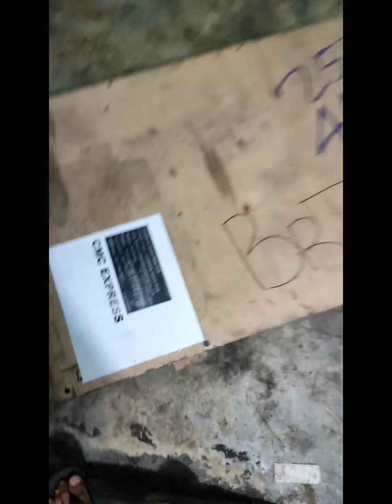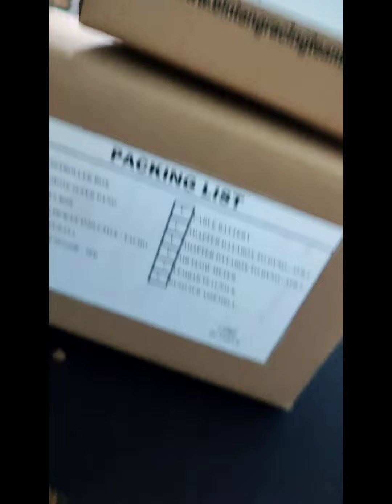DYNO TEST BRT SENDDENK SPEED SHOP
Kami sebagai BENGKEL REKANAN BRT DAN oultet resmi penjualan dan TUNNING part BRT..

KHUSUSNYA MEDAN DAN SUMATRA.
BAGI YG MAU ORDER DAN PESAN PART BRT.
SILAHKAN DI SENDDENK SPEED SHOP ( BRT SUMUT )
Kami menerima antara nya:

S3 selalu memberikan pelayanan terbaik dengan team kami sbb

- alamat-
Senddenk Speed Shop (S3)
Google maps : senddenk speed shop
Jalan William Iskandar pancing no.225
Medan-Tembung
Medan - Sumatra Utara 20371INDONESIA